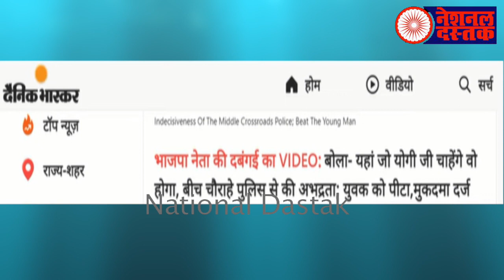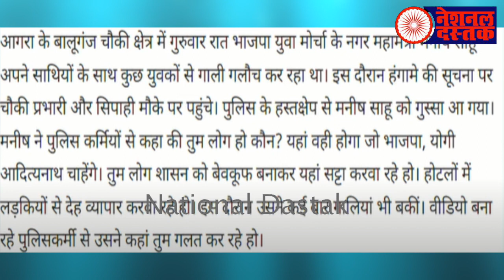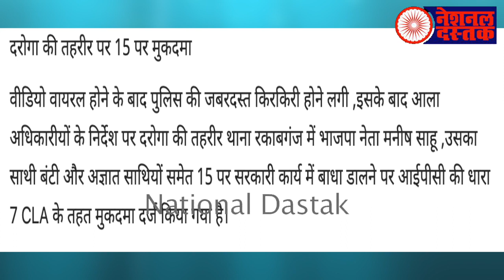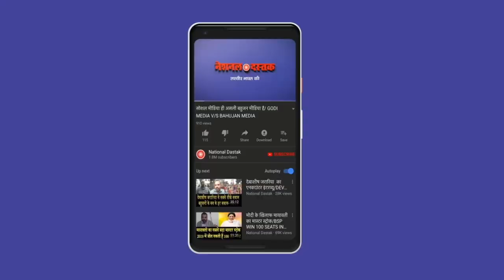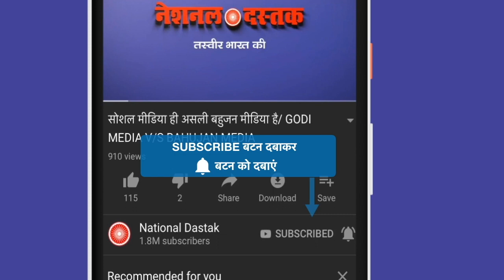यूपी में रामराज, बीजेपी नेता ने पुलिस को दौड़ाया/BIG NEWS FORM AGRA BY NAVEEN KUMAR NANDNAN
Editor-MANUJ
Camera person-